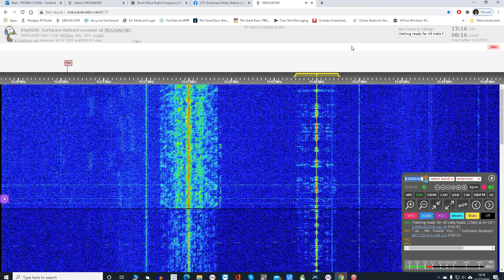11560 Khz All India Radio 11/ 27 /2020 13: 21 UTC My KIWI SDR in MD USA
I was getting ready to hear All India Radio in Dari aimed at Afganistan  which comes on at 13:15 UTC that is 8:15 local time here . Normally they turn the transmitter on 15-20 minutes before the broadcast and you hear the hissing sound until they start with AIR tune . Today I had the surprise .
Dr Saini